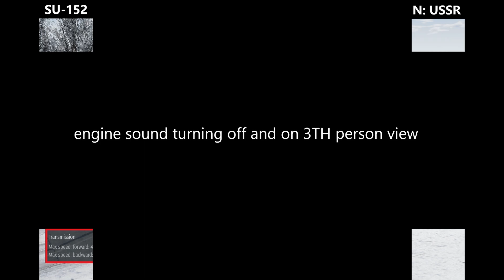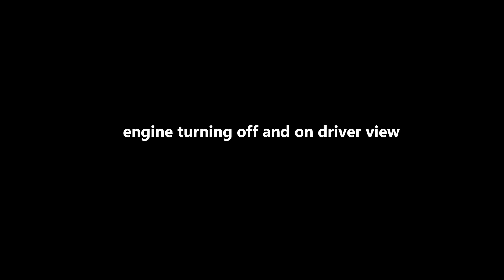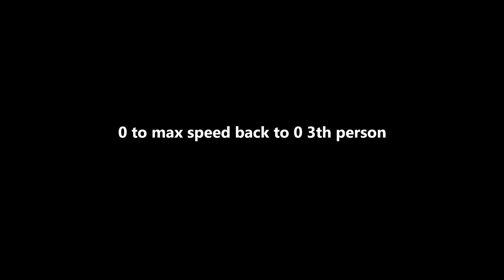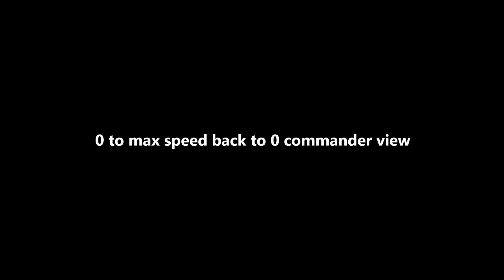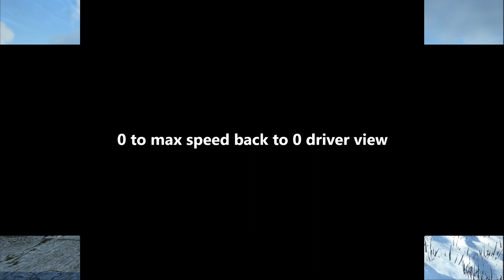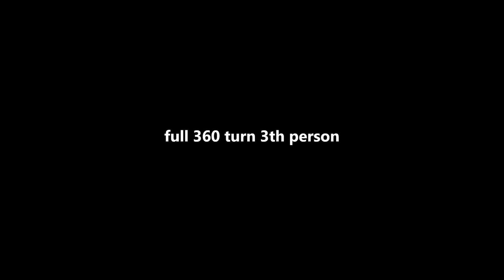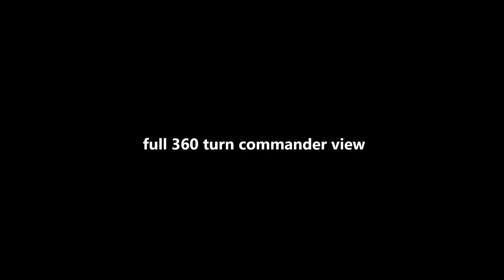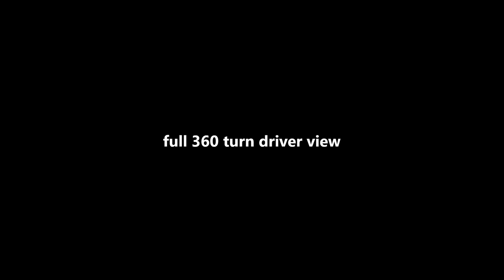sound design appreciation SU-152 || SU-152 ( warthunder )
Hope your having a lovely day and enjoy
( づ♡